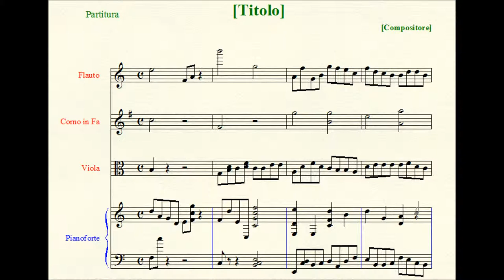Quintet in E minor.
I. FANTASIA. Grave - Adagio - Agitato - Meno Agitato - Adagio - Ad libitum -
II. FUGUE. Andante - Allegro ma non troppo -
III. VARIATIONS UPON THE "PASSAMEZZO ANTICO". Tempo di Pavana -
IV. SALTARELLO. Quasi Gagliarda.

I started this Quintet as a violin Concerto in 2007, then i decided to turn it in a Fantasia and Fugue for violin and piano. It had never been completed until now, with the addition of two Movements of neo-Baroque inspiration that combines the Forms of a couple of Dances (Pavan and Galliard), Passacaglia with Variations upon an Ostinato Ground-Bass and Dance with its Double or Saltarello.

Scoring: violin I, violin II, viola, cello, piano.